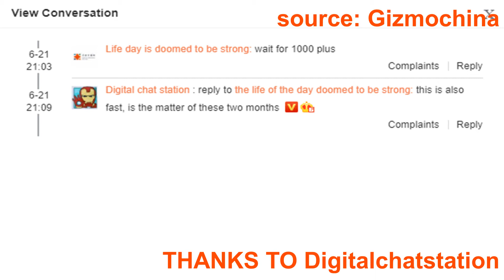TECH NEWS No.02 REalme c11 launch ,Realme Narzo launch , Huawei under display camera phone , S M31s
Hello. I am Sidharto Saha. I am 15 years old. This is my YouTube channel "TECH MAN". On our channel you will get many interesting technology based videos.
TECH NEWS NO.02
Topics: Realme c11 launch in malaysia , Redmi 9 launch in China , Realme narzo launch , Samsung M31s listed , Xiaomi MTK dimensity 1000+ ,Huawei under display camera phone
Timestamps
0:00 Intro
0:12 Headlines
1:17 Realme C11 launch on 30 june in Malaysia
1:56 Redmi 9 launch in China
2:40 Realme Narzo launch soon in Indonesia
3:16 Samsung galaxy M31s listed on Geekbench
4:04 Xiaomi will launch a phone with MTK Dimensity 1000+ soon
4:35 Realme X3 may have 12GB ram
4:58 Huawei under display camera phone patent
Thanks to Digitalchatstation , Gizmochina , 91mobiles